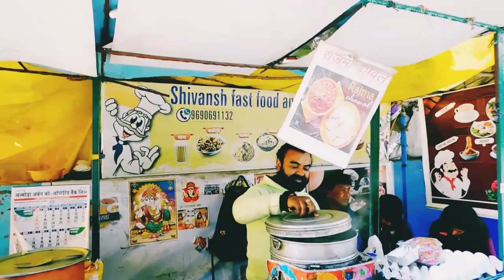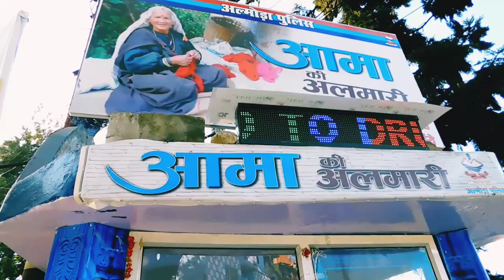पटवारी exam और अल्मोड़ा की मिठाई और नंदा देवी मंदिर आखिर इतना खास क्यों।phadi vloger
उत्तराखंड का एक खूबसूरत जनपद अल्मोड़ा और मां नंदा देवी मंदिर के दर्शन।